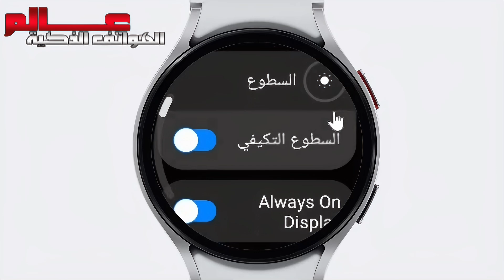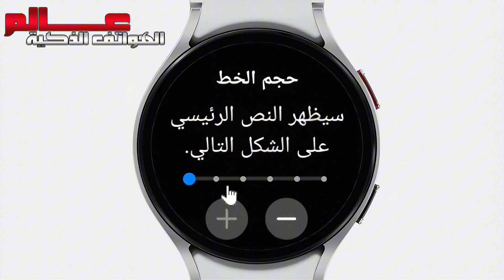كيفية تكبير حجم الخط في ساعة سامسونج Galaxy Watch 6 و Watch 6 Classic الذكية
كيف اغير حجم خط ساعة سامسونج Galaxy watch 6 ؟
كيف اغير حجم خط ساعة سامسونج Watch 6 Classic ؟
كيف اكبر خط ساعة سامسونج Galaxy watch 6 ؟
كيف اغير حجم الخط على ساعة سامسونج جالكسي واتش 6 ؟
كيفية تكبير أو تصغير حجم الخط في شاشة ساعة سامسونج Galaxy watch 6 ؟
تكبير خط ساعة سامسونج Galaxy watch 6 ؟
كيف ازيد من حجم الخط في سامسونج Galaxy watch 6 ؟